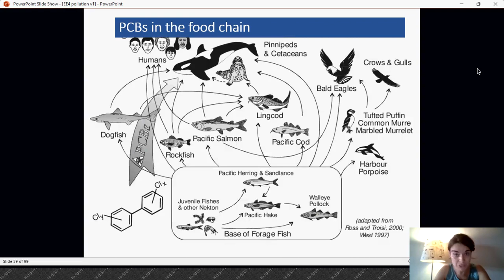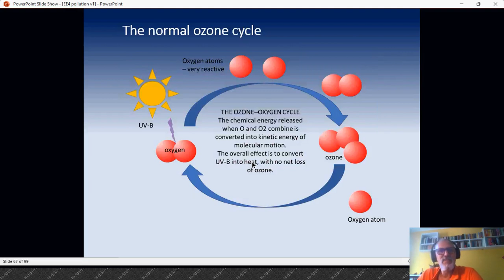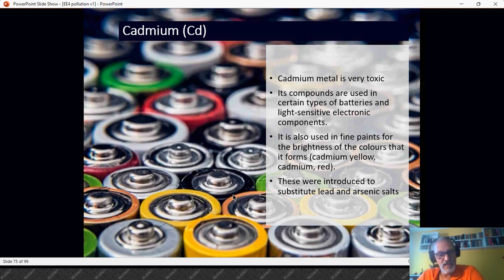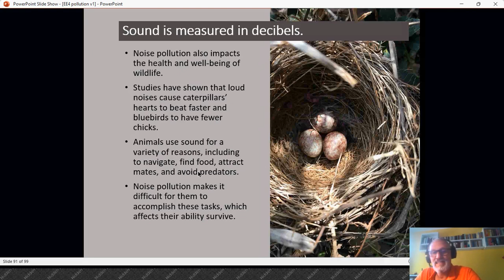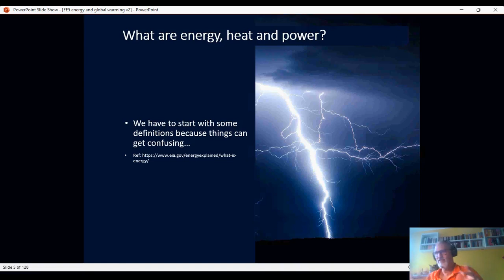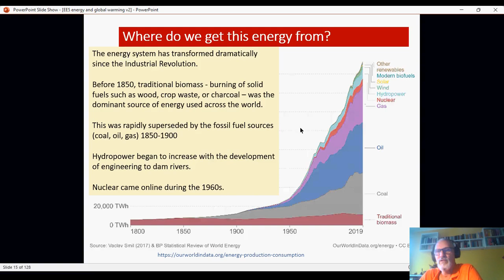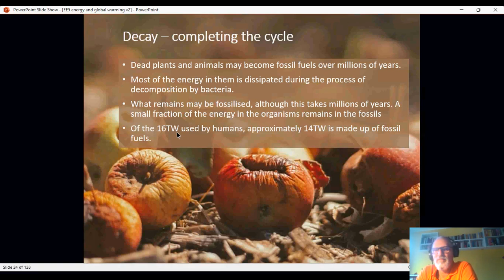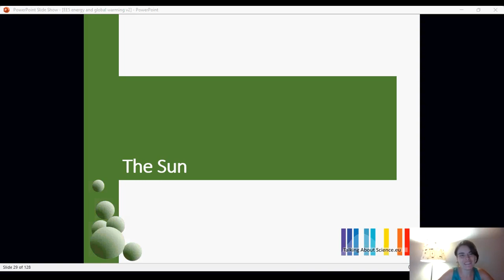8th meeting English for the environment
Plastic-free school network: English for the Environment
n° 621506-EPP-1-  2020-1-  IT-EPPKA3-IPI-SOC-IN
English for environment 8th lesson
Topic: Energy - global warming
Teacher Gordon Kennedy